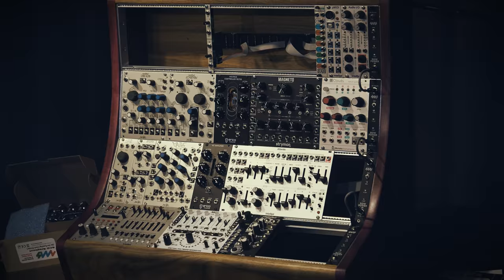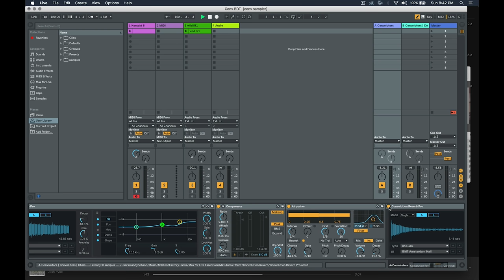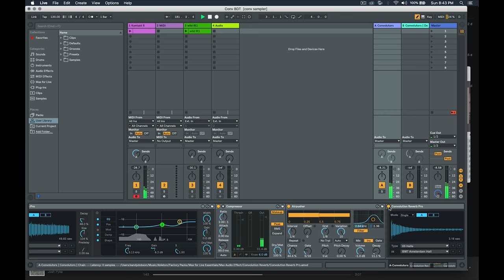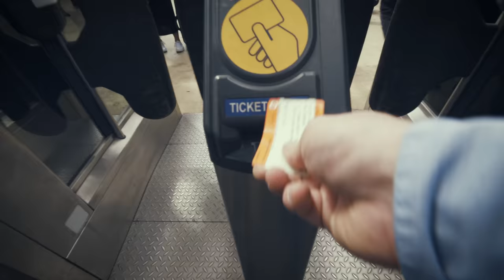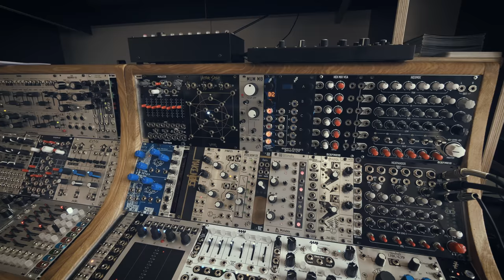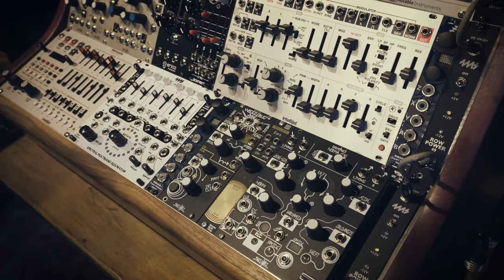Convolution - MODULAR MONDAYS #09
Mod Monday Ident by Sandy Dobson
Rest of music by me this week.